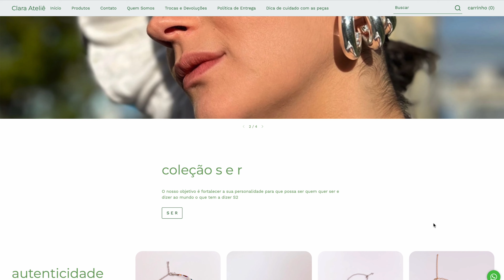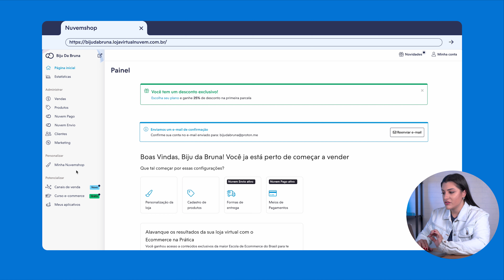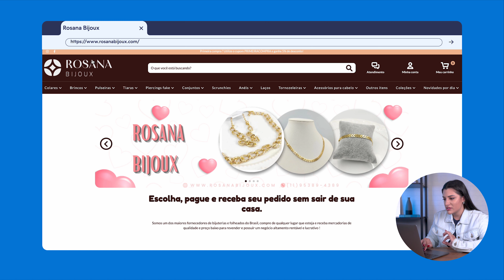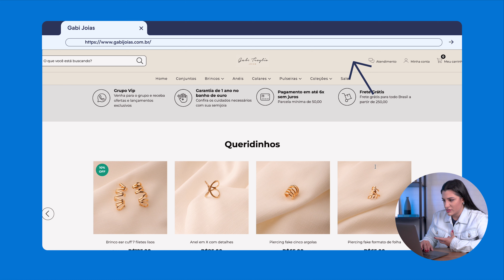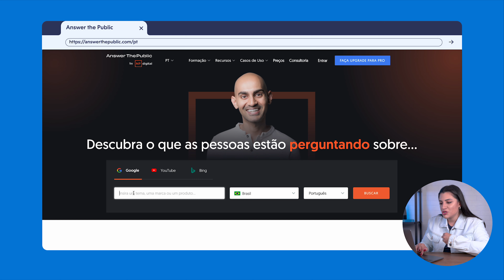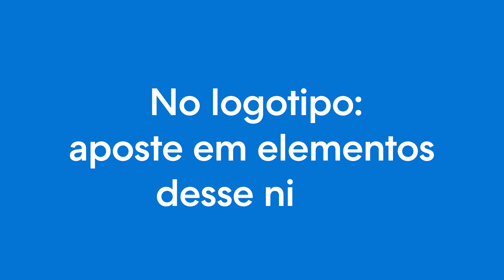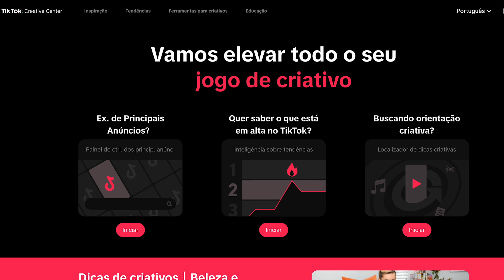Como CRIAR um site de vendas de BIJUTERIAS/SEMIJÓIAS? Veja essas dicas PRIMEIRO!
😱Já sabe como CRIAR um site de vendas do zero? Use a Nuvemshop, SEM GASTAR NADA, pelo tempo que quiser

Se você quer saber como criar um site de vendas de bijuterias e semijoias, está no lugar certo. Neste vídeo, iremos explorar as etapas cruciais para montar sua loja virtual de bijuterias e fornecer dicas específicas para este setor. Com nosso guia passo a passo, confira como criar um site de vendas de forma gratuita e intuitiva, usando a Nuvemshop!

Dentro do vasto cenário do comércio eletrônico, a venda de bijuterias e acessórios se destaca como uma opção promissora. A razão é simples: produtos nesse nicho muitas vezes possuem preços acessíveis, tornando-os ideais para empreendedores iniciantes. Durante este vídeo, você descobrirá como criar um e-commerce do zero nesse setor, economizando dinheiro e recursos no processo.

No entanto, não basta apenas criar um site de vendas e incluir produtos. A escolha dos fornecedores é uma parte vital do seu sucesso. Certifique-se de selecionar fornecedores de bijuterias confiáveis, que ofereçam produtos de qualidade e sejam capazes de atender à demanda da sua loja virtual. Além disso, a qualidade das fotos dos acessórios que você exibir em seu site é fundamental. Invista tempo na criação de imagens nítidas que mostrem todos os detalhes dos produtos na hora de criar uma loja de acessórios. Afinal, uma apresentação visual clara é fundamental para atrair a atenção dos clientes e incentivar as vendas.

Por fim, lembre-se de que a criação do site e a seleção de bons produtos são apenas o começo. A divulgação desempenha um papel crucial no sucesso do seu negócio de bijuterias e semijoias online. No decorrer deste vídeo, você aprenderá dicas específicas sobre como promover sua loja virtual de forma eficaz, alcançando seu público-alvo e gerando vendas significativas. Descubra estratégias de marketing digital, mídias sociais e publicidade online que o ajudarão a impulsionar seu e-commerce para o sucesso.

Agora, prepare-se para mergulhar nesse universo do e-commerce de bijuterias e semijoias e aprender como criar um site de vendas! Não perca estas dicas valiosas e use outras ferramentas da Nuvemshop para te auxilliar durante o processo:

⏱TIMESTAMP
00:00 - Intro
00:31 - Canal de vendas para criar sua loja
01:23 - Personalizar site de vendas
03:45 - Cadastro de produtos
04:56 - Categorias de produtos no site
05:27 - Meios de pagamento e envio
07:08 - Kits de produtos na sua loja

00:31 - Canal de vendas para criar sua loja:
Neste primeiro passo, vamos abordar o canal de vendas ideal para criar a sua loja de bijuterias e semijoias. Neste caso, para criar um site de vendas de sucesso, a dica é utilizar a Nuvemshop, maior plataforma de e-commerce da América Latina, com todos os recursos necessários para empreendedores iniciantes.

01:23 - Personalizar site de vendas:
Aqui, mergulharemos na personalização do seu site de vendas. Mostraremos como escolher um layout atraente ao criar a sua loja online na Nuvemshop, além de indicar os melhores layouts para uma loja online de bijuterias.

03:45 - Cadastro de produtos:
Agora, vamos explorar como cadastrar seus produtos de forma eficaz. Você aprenderá a criar descrições detalhadas e atrativas, destacando as palavras-chave relevantes.

04:56 - Categorias de produtos no site:
No próximo ponto, discutiremos a importância de categorizar seus produtos de bijuterias e semijoias de forma organizada. Aprenderá a criar seções claras em seu site, facilitando a navegação dos clientes e a busca pelos produtos desejados. Essa estruturação adequada é essencial para a experiência de compra no seu e-commerce, principalmente para uma loja online de acessórios.

05:27 - Meios de pagamento e envio:
A escolha dos meios de pagamento e as opções de envio são fundamentais para garantir que seus clientes tenham uma experiência positiva. Explicaremos as melhores práticas para configurar métodos de pagamento seguros e como escolher serviços de entrega eficientes.

07:08 - Kits de produtos na sua loja:
Por fim, exploraremos a estratégia de venda de kits de produtos na sua loja virtual de acessórios. Você aprenderá como criar combos atraentes de bijuterias e semijoias, estimulando compras múltiplas. Isso aumentará o valor médio do pedido e impulsionará seu lucro.